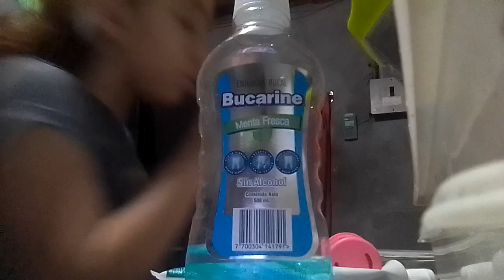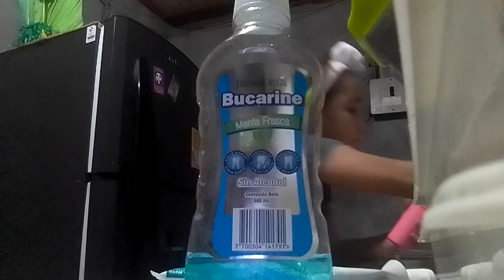mi rutina de noche 🌜 ( actualizada ) | victoria la YouTuber♥️♥️